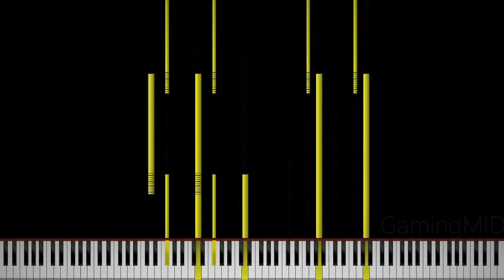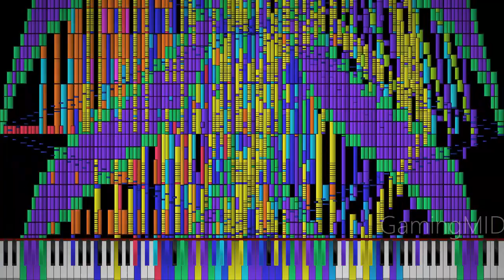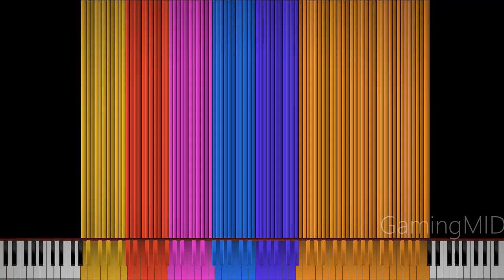Black MIDI: Reach For The Moon Immortal Smoke Capsaicin Mode ~ Me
I used tdp's MIDI as a base. Yeah sorry, I'll upload a video not using one of tdp's MIDIs as a base, I just enjoy blacking the already amazing black MIDIs tdp makes.